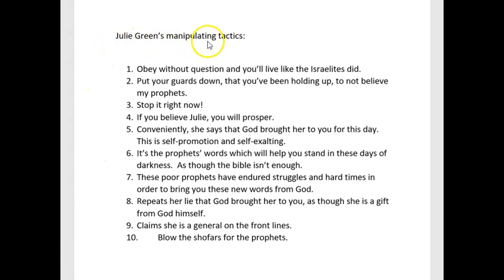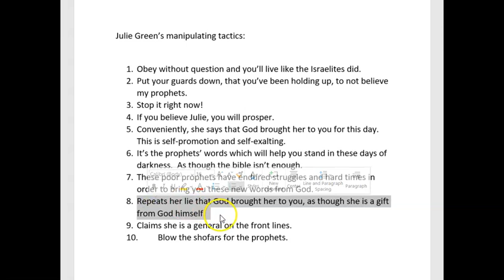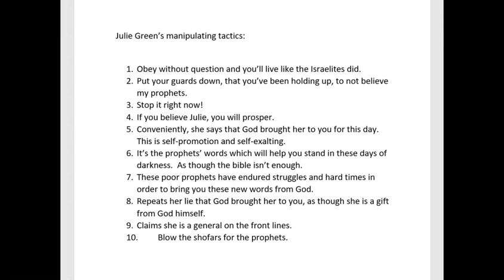False Prophet Cult leader Julie Green decries "OBEY"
Julie literally "prophecies" you to let down your guard and obey her and receive prosperity.